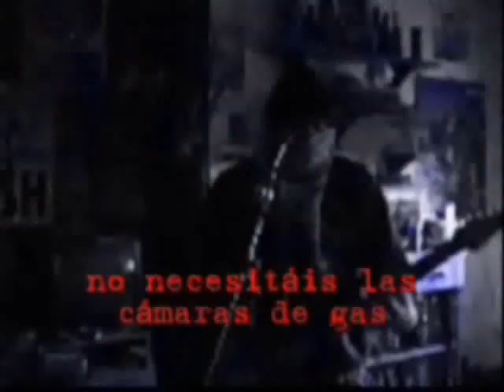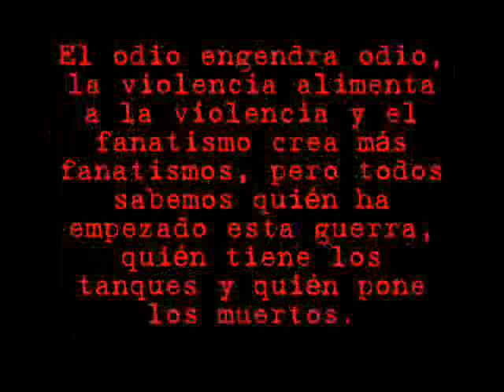El Niño Intoxicado - Palestina Es Auschwitz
Vídeo de El Niño Intoxicado sobre la dramática situación que se vive en Palestina.